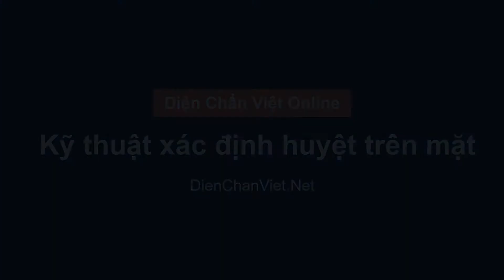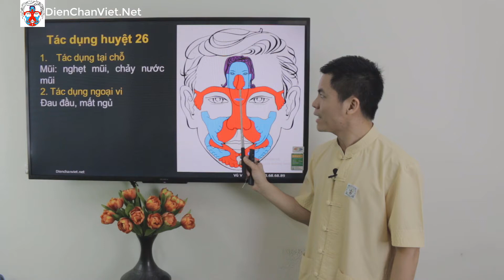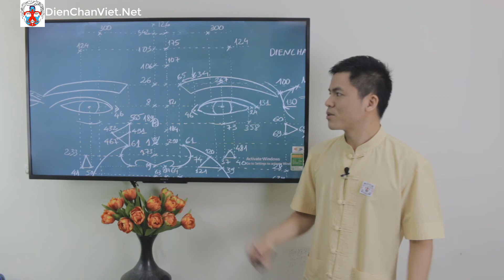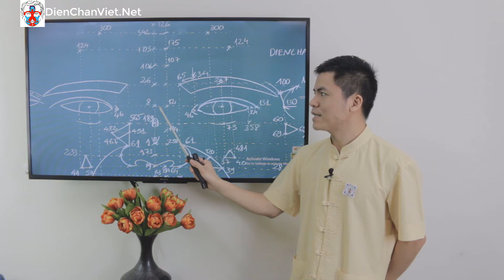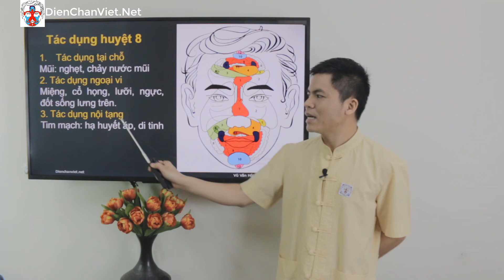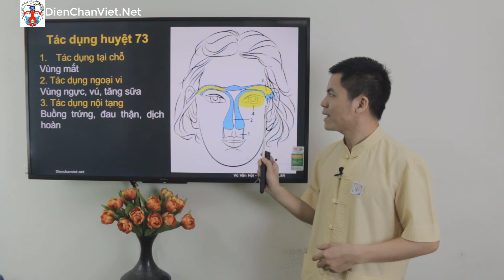Cách xác định các huyệt Diện Chẩn rất hay dùng 26, 8, 73